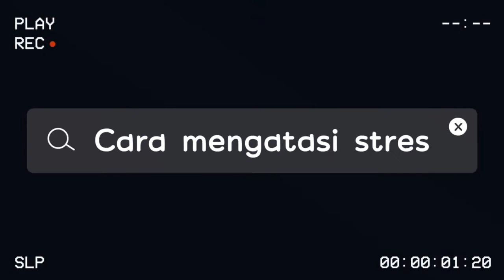spread awareness 'Stress "